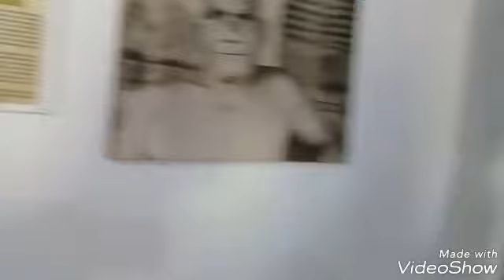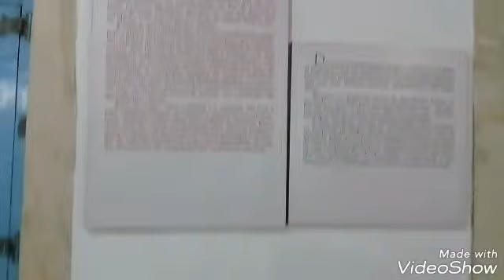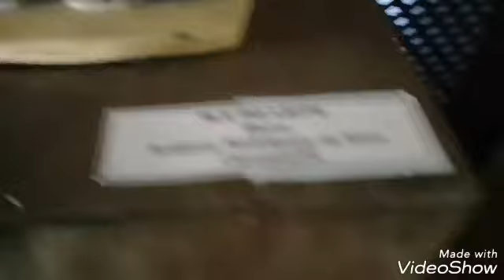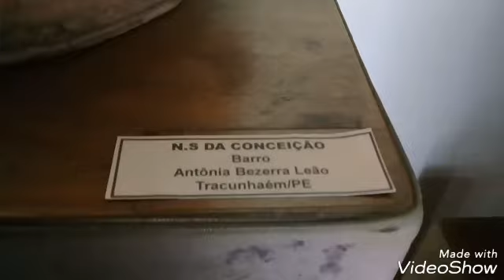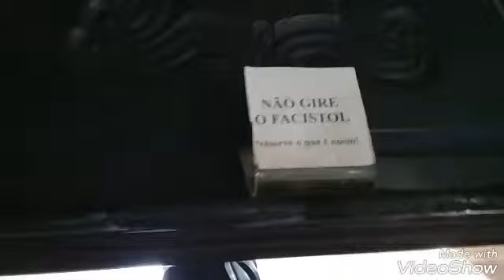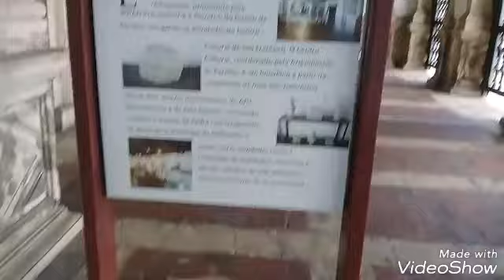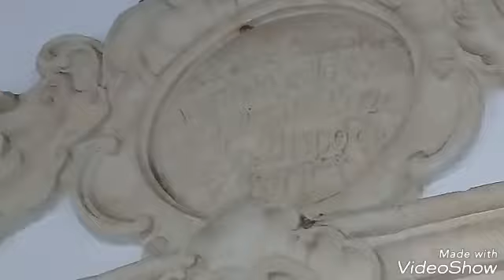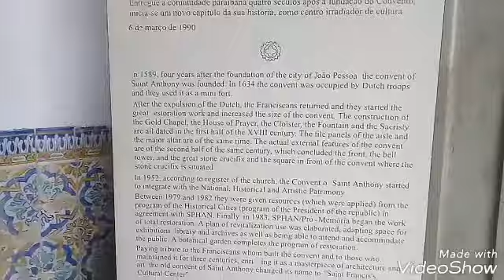Mosteiro de São Francisco - João Pessoa PB - PARTE 2 FINAL